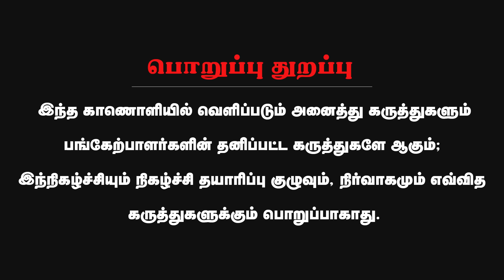ஸ்டாலின் செய்யும் தலித் தந்திரம்! | Ravindran Duraisamy Interview | MKStalin | Thirumavalavan | VCK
ஸ்டாலின் செய்யும் தலித் தந்திரம்! | Ravindran Duraisamy | MKStalin | Thirumavalavan | VCK | DMK

About Minnambalam